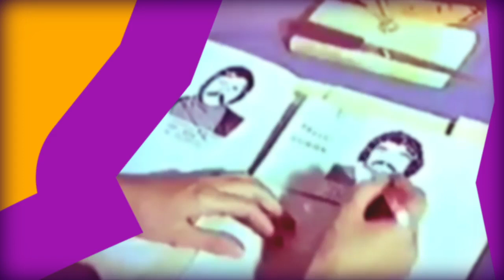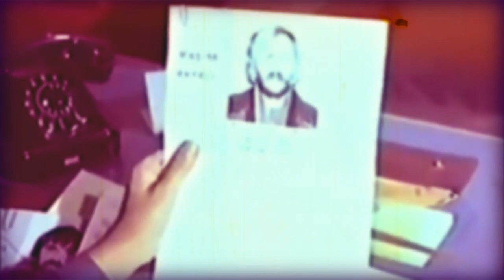Le Commandant Couche-Tôt - Bise Mort Gun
Captured by the Rapa Nui, the island’s people, Le Commandant is about to be put to death by the island’s priestess in a celebration coinciding with the full moon.

Amazon Music

Anthony Malka: Wurlitzer A200, Hohner Clavinet D6, Fender Rhodes Mark II, Piano, Roland Juno 106, Crumar Compac Piano, Moog Little Phatty, Hammond XK5, Space 4046 & Vocals
Paul Audoynaud: 63 Eko 500-V4, '79 Fender Telecaster Custom, Nylon-String Acoustic Guitar & 70's Greco Violin Bass
Fabian Rösch: Drums & Percussion
Youka Snell: Vocals
Héloïse Lefebvre: Strings
Lutz Streun: Bass Clarinet
Gonçalo Oliveira: Self-built modular synthesizer

Concept & lyrics by Anthony Malka
Composed by Anthony Malka & Paul Audoynaud
Arranged by Paul Audoynaud
Additional string arrangements by Héloïse Lefebvre
Recorded & produced by Paul Audoynaud & Charis Karantzas
Mixed by Charis Karantzas
Mastered by Sam Berdah at The Wall Studio
Special thanks to Thomas Lopez, Hervé Salters, Johannes Von Ballestrem & Tomás Peralta

Artworks by Mad Muddler & Studio Monströös

Recorded in Berlin, Neukölln in March & April 2020